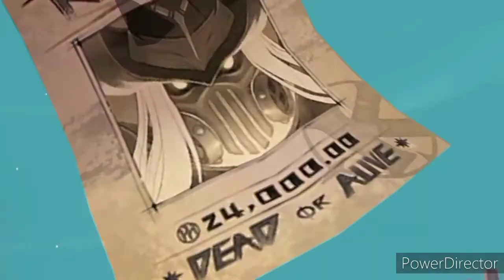LING vs GUSION | TOP GLOBAL vs PRO PLAYER WHO IS MORE FASTER|MOBILE LEGENDS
story hero transformation
story ml hero transformation
story mlbb hero transformation
story mobile legends hero transformation

1#mobilelegendsfanart
2#mlbbnewhero
3#harith
4#selenamobilelegends
5#lesley
6#mlbbfanart
7#rrq
8#alucard
9#mlbbsavage
10#moonton

monTV GAMING
Mobile Legends